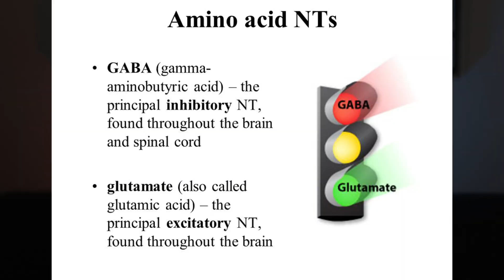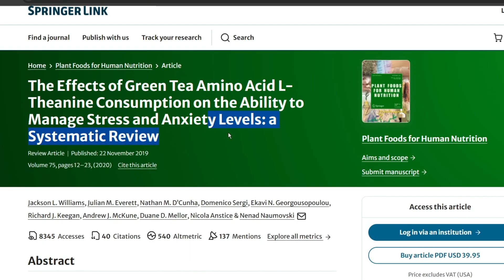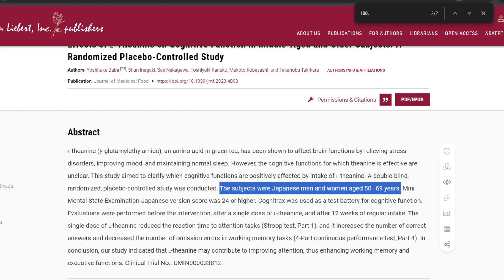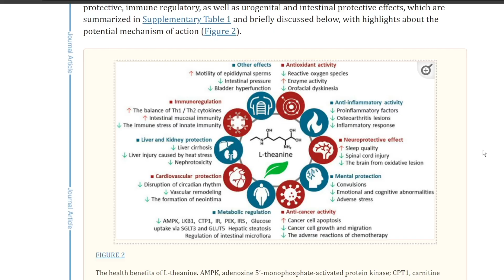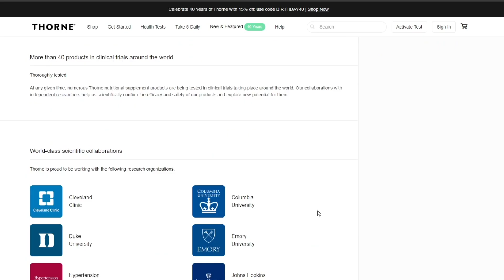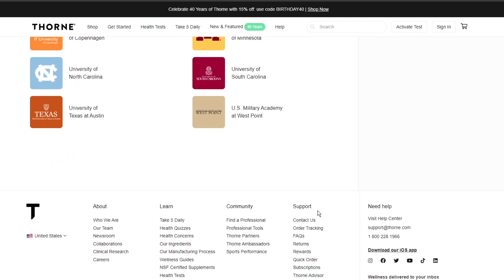L-Theanine Does This to Your BRAIN | How to Take L-Theanine CORRECTLY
L Theanine for Sleep. L Theanine for Anxiety. L Theanine for Focus. How Much L-Theanine to Take? I Took L-Theanine for 30 Days. Which L-Theanine Supplement.

Timeline | Chapters
00:00 - Intro
0:42 - How L-Theanine Works?
2:04 - Anxiety and Stress
2:39 - Sleep
3:13 - Cognition
3:49 - Neuroprotection
4:41 - How to Take it & Dosing
5:37 - Which L-Theanine?

What is L-Theanine?

L-Theanine, primarily found in green tea leaves (Camellia sinensis), is an amino acid known for its ability to induce relaxation without sedation. It crosses the blood-brain barrier, modulating brain chemicals and promoting a state of tranquility and focus.  L-Theanine doesn't cause drowsiness or impair cognitive function, making it an attractive option for those seeking natural anxiety relief.

L Theanine for Anxiety and Stress

Anxiety and stress are formidable adversaries, often disrupting daily life and impeding overall well-being. Fortunately, L-Theanine offers a beacon of hope for those navigating these turbulent waters. By promoting the production of calming neurotransmitters such as gamma-aminobutyric acid (GABA) and serotonin, L-Theanine helps restore emotional equilibrium and reduces the physiological symptoms of anxiety, such as increased heart rate and elevated blood pressure. Incorporating L-Theanine into your daily routine can provide a sense of calm amidst life's storms, empowering you to face challenges with resilience and composure.

L Theanine for Sleep

Quality sleep is paramount for optimal health and cognitive function, yet it eludes many plagued by anxiety and stress. L-Theanine comes to the rescue once again, offering a natural remedy to promote relaxation and improve sleep quality. By reducing stress-related arousal and fostering a tranquil state of mind, L-Theanine facilitates the onset of sleep and enhances sleep duration. Its gentle yet effective mechanism ensures restorative sleep without the grogginess associated with conventional sleep aids, allowing you to awaken feeling refreshed and revitalized.

L Theanine for Focus and Memory

In addition to its calming effects, L-Theanine exerts a positive influence on cognitive function, particularly memory. Research suggests that L-Theanine enhances alpha brainwave activity, associated with relaxed alertness and heightened creativity. By modulating neurotransmitter levels and promoting neural connectivity, L-Theanine enhances memory consolidation and retrieval, facilitating sharper cognitive performance and improved learning outcomes. Whether you're preparing for an exam or striving for peak mental performance, L-Theanine offers a natural cognitive boost to help you excel.

L Theanine for Brain

Beyond its immediate benefits for anxiety, stress, and cognition, L-Theanine boasts a neuroprotective arsenal that safeguards against age-related cognitive decline and neurological disorders. Its antioxidant properties neutralize harmful free radicals, reducing oxidative stress and inflammation in the brain. Furthermore, L-Theanine promotes the production of brain-derived neurotrophic factor (BDNF), a protein crucial for neuronal growth, synaptic plasticity, and neurogenesis. By fortifying the brain's defenses and promoting neuroplasticity, L-Theanine serves as a shield against cognitive decline and neurodegenerative diseases, fostering brain health and longevity.

L-Theanine Dosing. How Much L Theanine to Take?

Determining the optimal dosage of L-Theanine depends on various factors, including individual sensitivity, the severity of symptoms, and desired outcomes. Clinical studies typically utilize doses ranging from 200 to 400 mg per day. It's advisable to start with a lower dose and gradually increase as needed, monitoring your body's response and adjusting accordingly. L-Theanine supplements are available in various forms, including capsules, tablets, and powder.